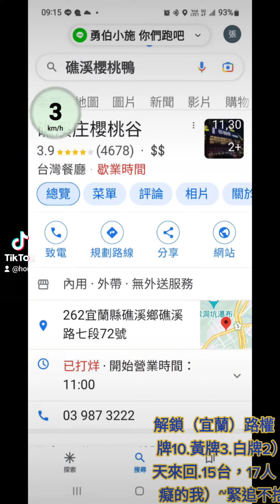20221127海神車隊隨意照.小妹到了這個年紀才迷上騎重機.第一次騎這麼遠居然還有聚焦照(歡迎香港的朋友來台灣玩)解鎖宜蘭路權（紅牌10台.黃牌3台.白牌2台）當天來回15台17人.路癡的我緊追不捨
20221127(海神車隊隨意照)小妹到了這個年紀才迷上騎重機（第一次騎這麼遠）居然還有聚焦照~哈哈哈哈哈！(歡迎香港的朋友來台灣玩)
解鎖（宜蘭）路權（紅牌10台.黃牌3台.白牌2台）當天來回.15台，17人（路癡的我）~緊追不捨~
(⁠✿⁠^⁠‿⁠^⁠)謝謝帶隊的伙伴們^⁠_⁠^還有一路伴騎保護大家的伙伴們一群人出來嘻嘻哈哈(⁠^⁠^⁠)互相照顧(⁠•⁠‿⁠•⁠)一起拍照真的很棒｡⁠◕⁠‿⁠◕⁠｡

1.朋原拓海 2.黃總 3.大衛 4.蜘蛛人(小妹) 5.范明勳 6.Rock 7.張教官 8.Jimmy 下雨GG 9.郭曉意 午餐 吃完就 北漂 10.米米 11.歐瑞金 13.小雄 14.小鄭（午餐後自回） 15.阿義（午餐後自回） 16.

經過昨天的自我測試 我車技不夠.要多練練 我太路癡了.絕對不可以脫隊 我太不懂機車了.要跟男神們多學學 各位以後請多多指教小妹我喔！ 謝謝啦！

20221127解鎖（宜蘭）路權（紅牌10.黃牌3.白牌2）當天來回.15台，17人（路癡的我）~緊追不捨~

🙂 櫻桃鴨冰冰盃🙂🌴日期：11/27（星期日）
👉集合時間：. 第一次集合，時間早上9點
👉集合地点 ：北宜山下銀河洞便利商店. 北宜路二段450號
🌎行程規劃： 北宜～坪林～礁溪櫻桃鴨（用餐）～ 第二次集合時間宜蘭縣礁溪鄉礁溪路七段 72號 大門口 集合完畢 帶車隊前往~ 蘇花公路（建宏冰店）～回程

👉集合出發後，為自由騎乘，歡迎超車，防禦駕駛。勝於騎乘技術，大家注意安全即可。 各位車手請攜帶雨衣防寒衣物。
歡迎還沒出來認識的朋友們，共襄盛舉🎊🎊🎊🎊🎊‼️參加者，請接龍加一，謝謝各位

🙂 櫻桃鴨冰冰盃🙂
🌴日期：11/27（星期日）

歡迎還沒出來認識的朋友們，共襄盛舉🎊🎊🎊🎊🎊
‼️參加者，請接龍加一，謝謝各位

1朋原拓海 2黃總 3大衛 4 蜘蛛人 5范明勳+1 6Rock 7 張教官 8Jimmy (下雨GG 9郭曉意 午餐 吃完就 北漂 10米米 11歐瑞金 13小雄 14小鄭（午餐後自回） 15阿義（午餐後自回） 16.

109/03/27.28新竹尖石會來溫泉會館+南寮漁港兩天一夜旅行
109/2/15雄獅九族櫻花天泉2天1夜賞櫻行程
107/12/01（六）石門水庫路跑5K/9k/21K 瘋半馬石門水庫路跑
107/06/06~11澳門-珠海-大陸廣東(雲浮)-福建(晉江泉洲)石獅(大風大雨也要吃美食)自由行（三姐小妹敏華小楊） 6天5夜
107/04/04~10大陸福建(平潭)自由行~107/04/07（六）四天三夜共7人 (三姊先飛回去)日期要改一下了哦！7天6夜
107.1.27全國宅修聯誼會第六屆年終尾牙餐會
107/01/18~20大陸褔建(晉江泉洲)自由行（三姐小妹敏華小楊）2018/01/18（三）~2018/01/20（五）3天2夜
106/12/26~31大陸四川(成都)自由行6天5夜.三姊.黃中生.林永乾.陳淑凰.大陸上海（浦東國際機場）轉飛 成都（雙流機場）
106/07/15.16宅修聯誼會第五屆旅遊.新月沙洲親子遊.十鼓文化體驗趣
*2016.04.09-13大陸上海五天研習
105/07/30+31全國宅修聯誼會花蓮港口賞鯨(虎爺)
104/07/18.19宅修聯誼會親子二日旅遊尖石武林帖山訓.漆彈.溯溪
103/08/16.17宅修聯誼會親子二日旅遊.南投日月潭
*2013民國102年8/24.25宅修聯誼會親子二日旅遊坪林合歡露營